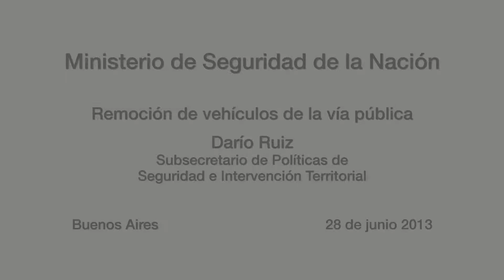(Sin editar) Remoción de vehículos de la vía pública